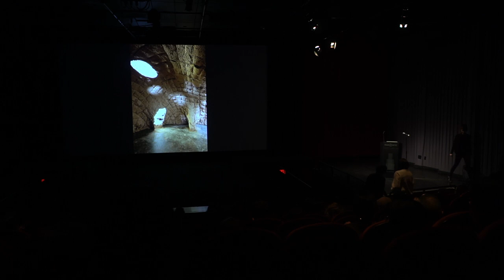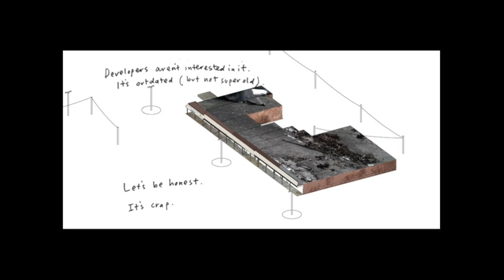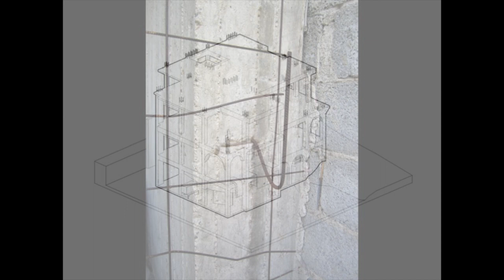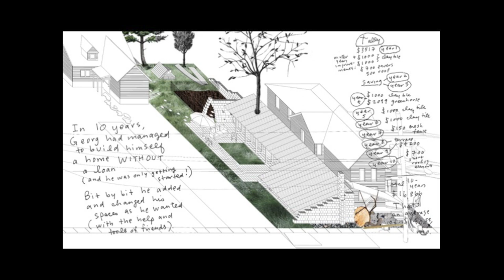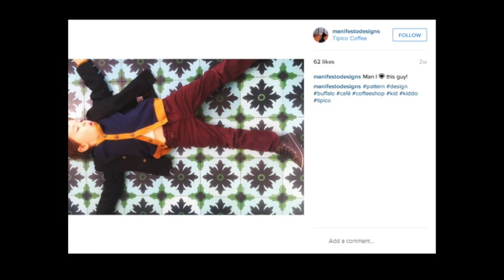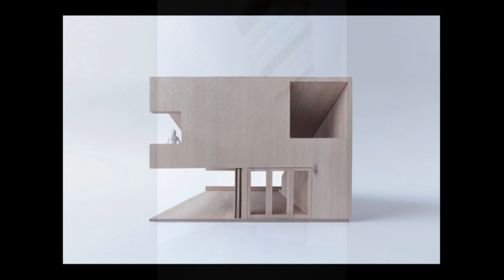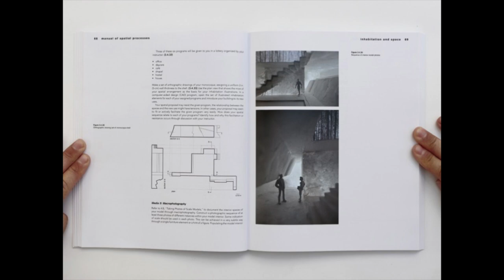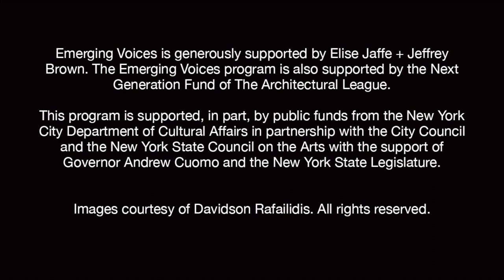Emerging Voices 2018 lecture: Davidson Rafailidis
In 2018, Davidson Rafailidis was one of eight firms selected for the Emerging Voices competition, which recognizes North American designers with distinct voices and significant bodies of realized work. Stephanie Davidson and Georg Rafailidis presented their work as part of the associated lecture series.

In this video, the designers discuss projects including: He, She & It; Free Zoning; and Tipico Coffee

Stella Betts introduces the talk.